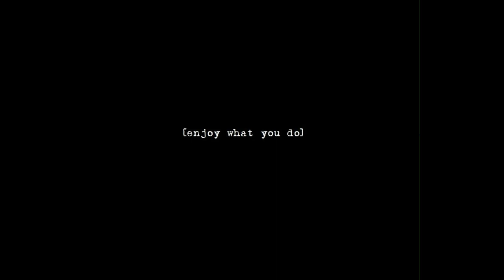Annoying Ringtone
Answer your phone, please. No one wants to hear your crappy ringtone!